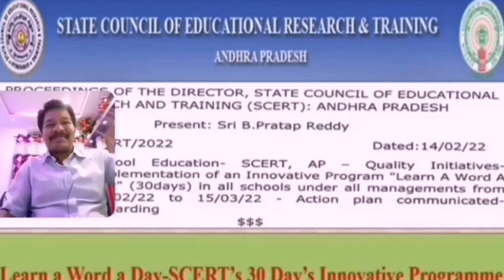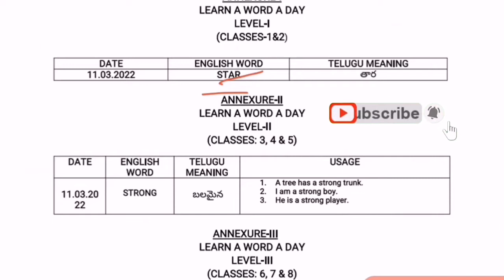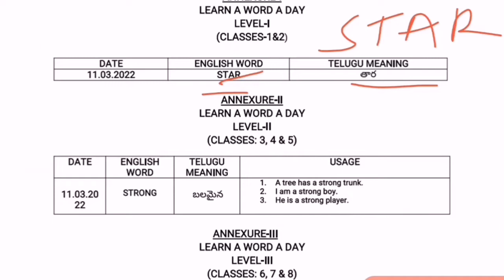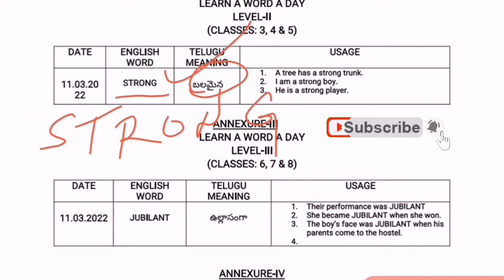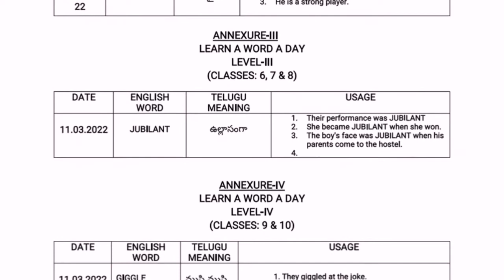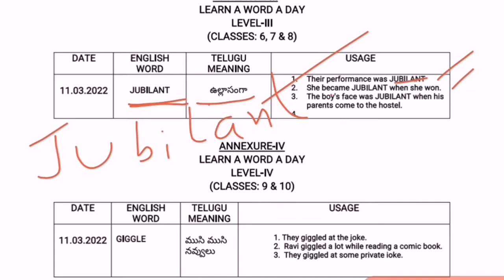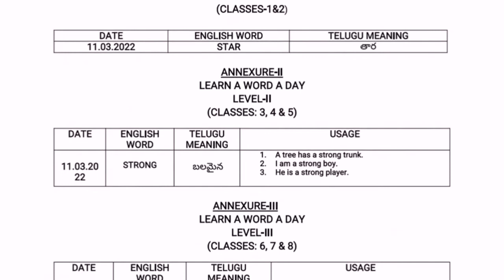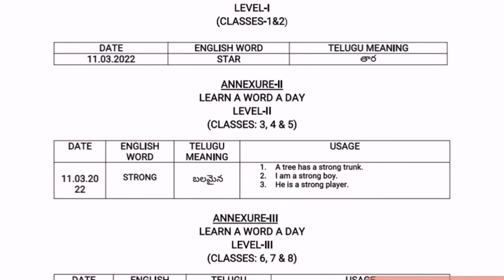"Learn a Word a Day" Dt.11-03-2022(SCERT-Innovative Programme)@jdr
This video useful for all classes